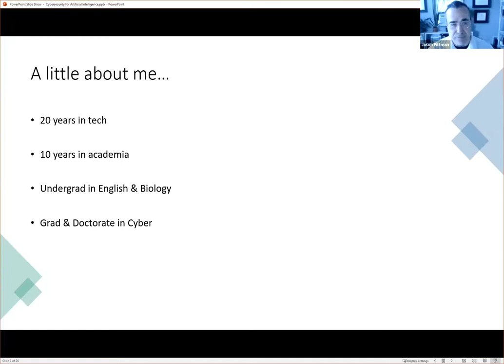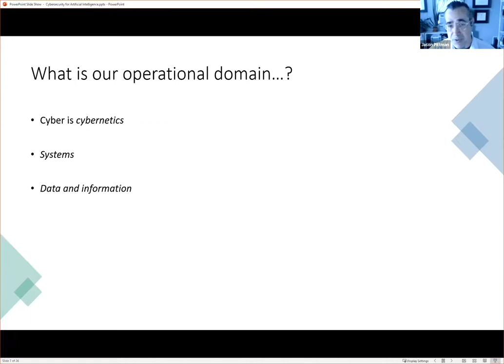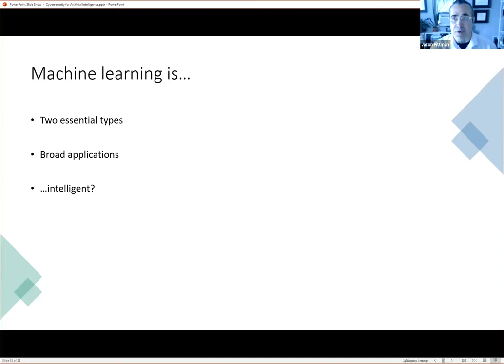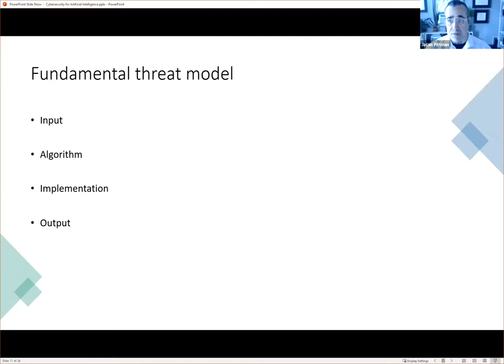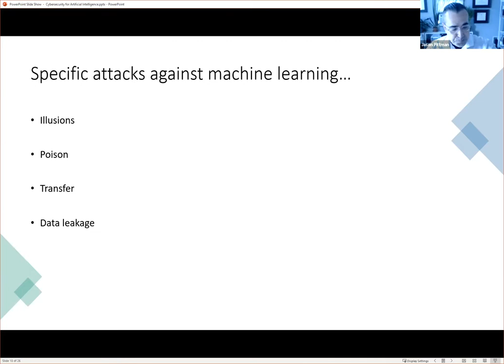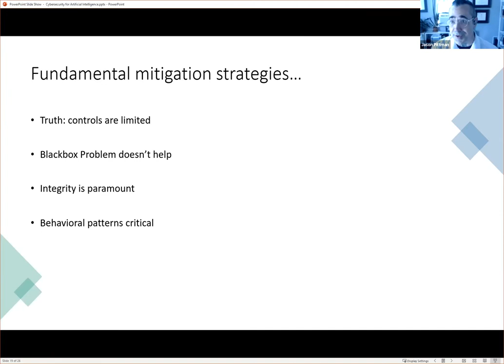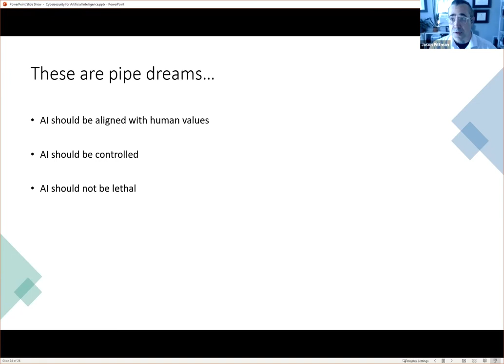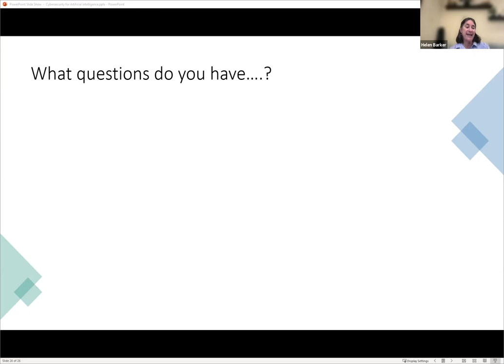Cybersecurity for Artificial Intelligence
A webinar presented during Cybersecurity Month at UMGC in which I discuss applying cybersecurity principles to narrow and general artificial intelligence systems.